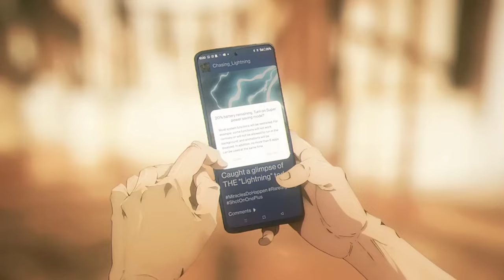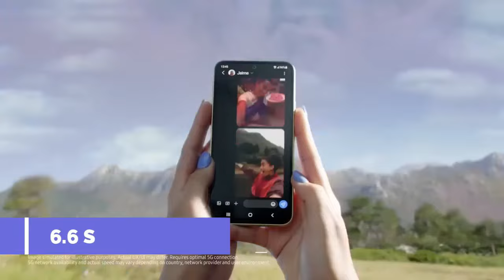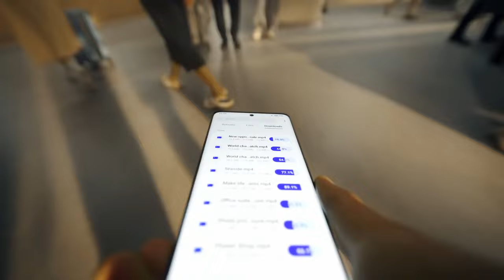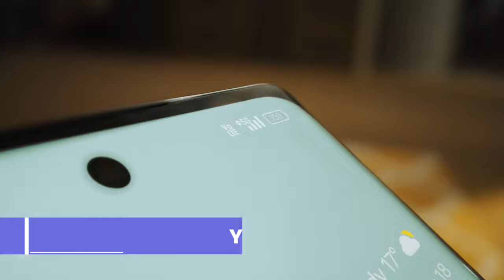2024 🔥 Best Camera Phone Under 30000. Best Phone Under 30000. Camera Phone Under 30000.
2024 🔥 Best Camera Phone Under 30000. Best Phone Under 30000. Camera Phone Under 30000.

So friends, we get many phones under 30000 and there is confusion as to which phone is best for us, so in today's video we are going to clear all your doubts because today we are going to talk about the best camera phone under 30000.  Is.  And you know that now everyone prefers the best camera phone because in this you can create content in the best quality and can also do Pro Photography. Apart from this, if you are looking for an all rounder phone i.e. the best phone under 30000.  If this video is useful for you then watch the complete video.

Your Queries -